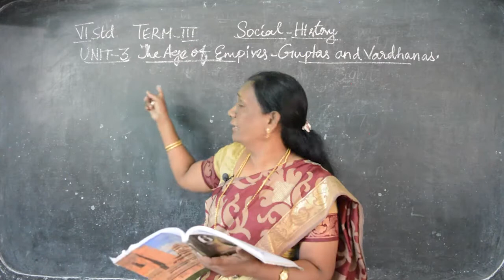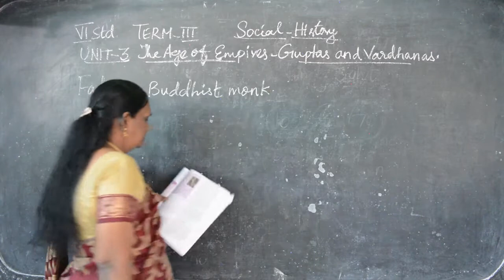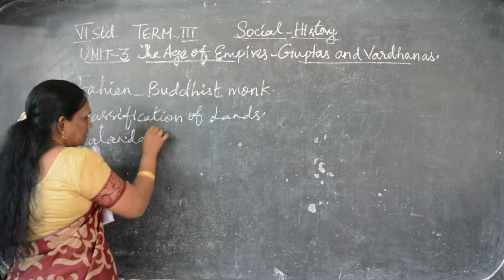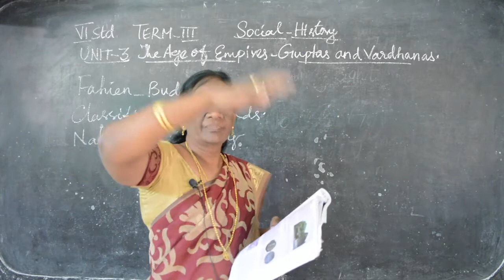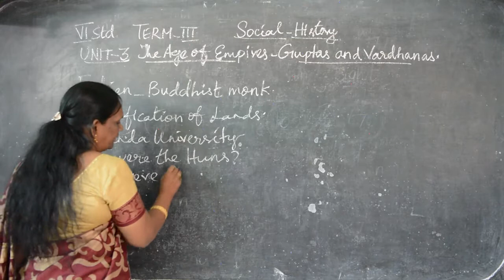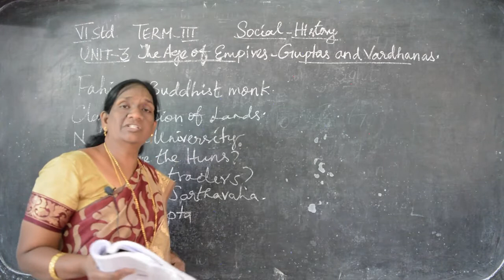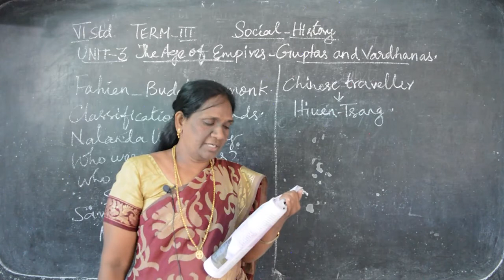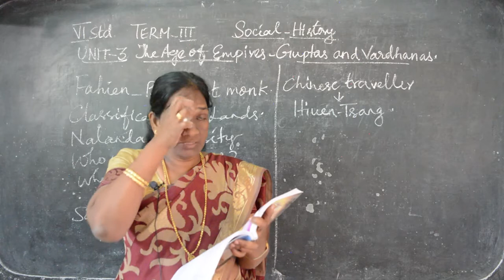VI STD - Social 29 - The Age of Empires - Guptas and Vardhanas (Term 3)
Samacheer Kalvi